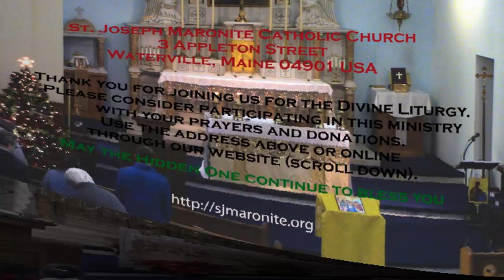St. Joseph's Maronite Catholic Church 01/10/21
First Sunday after the Epiphany